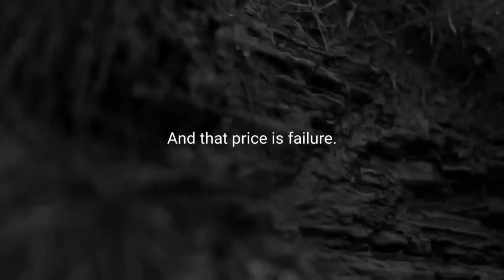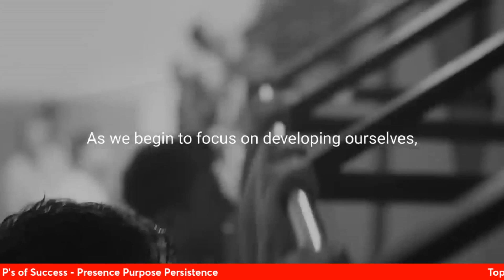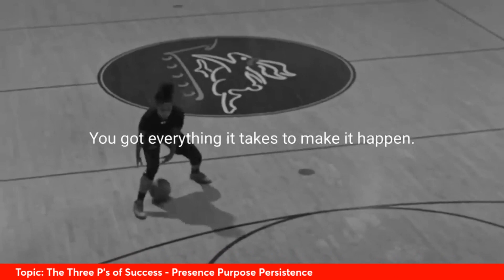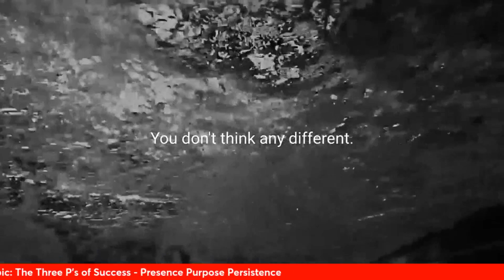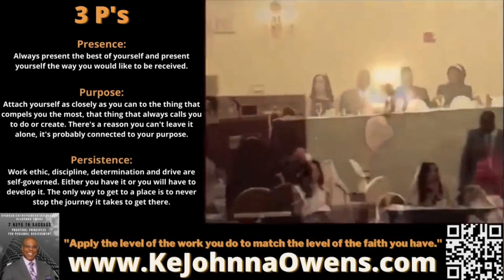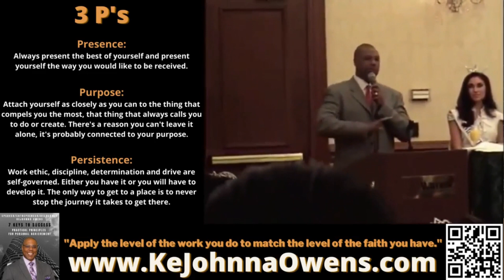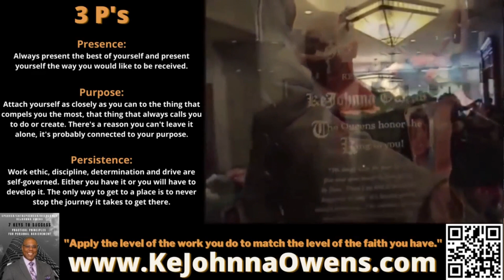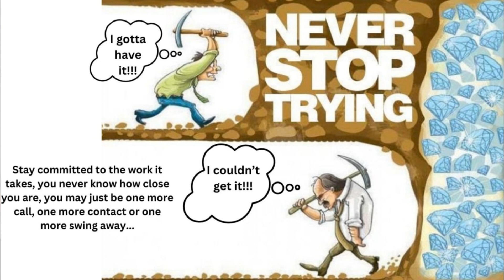Topic: The Three P's of Success - Presence Purpose Persistence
The Morning Grind Grindology101 Podcast is all about encouraging, motivating, empowering, and equipping entrepreneurs, community leaders, organizations, businesses, and people that are committed to doing the work it takes to succeed and committed to the Grind it takes to make it happen.. Hosted by KeJohnna Owens
"Apply the level of the work you do to match the level of the Faith you have." ~The Grindologist.